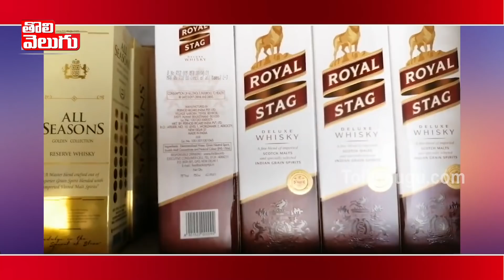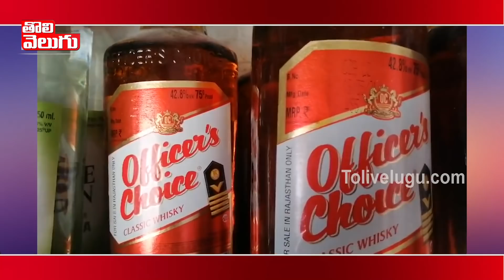Dhummu Dumaram | Political Satires | Online Alcohol Delivery | Tolivelugu TV